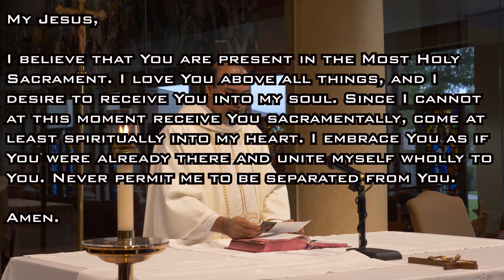Holy Mass 4/17/2020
Recorded from St. Joseph Chapel in Mary Queen Catholic Church, Friendswood, Texas

Main Celebrant : Rev. Sibi Kunninu, M.S.
Deacons : Deacon Charles Turner
Filmed and Edited by: Marcus Norwood

The text-to-give and on-line giving are now available for you to use.
you can text Mary Queen to 77977 and follow the prompts to pay through your smartphone!